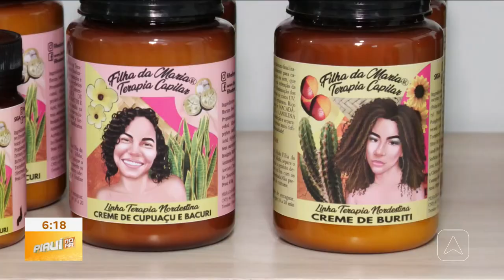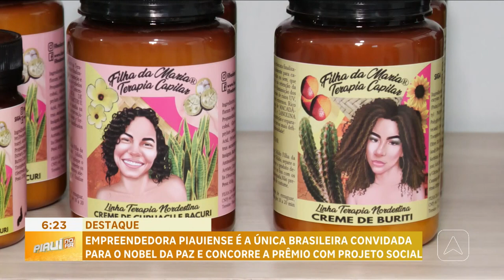Empreendedora piauiense é a única brasileira convidada para o NOBEL da paz